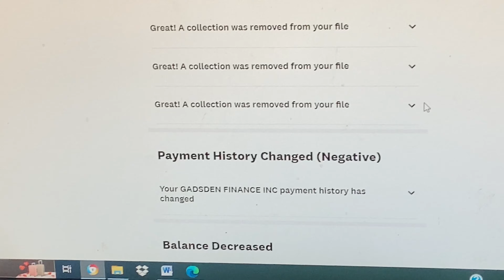How I do Credit Repair Fast: Removed Collections, Chargeoffs, bankruptcies contact me